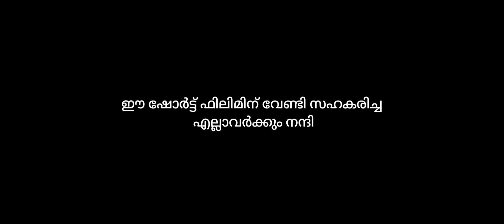30 Minutes | Part 1| Malayalam Short Film 2024 | Time loop | Thriller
DIRECTED BY    : AJMAL ROSHAN
PRODUCED BY : SANTHOSH SANGAMAM
PRESENTED BY : ADAMS CREATIONS
EDITING             : NITHIN  . RAJEEV. ABHILASH
          DOP          : AJ ROSHAN